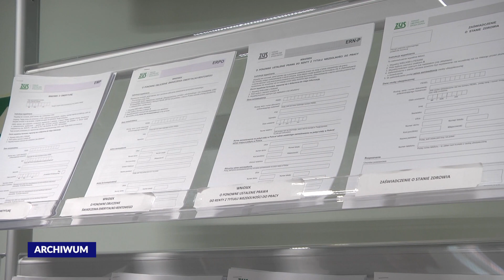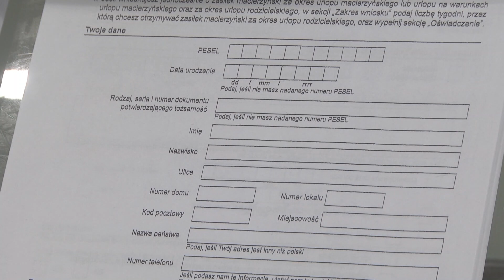Racibórz. Świadczenie 300plus